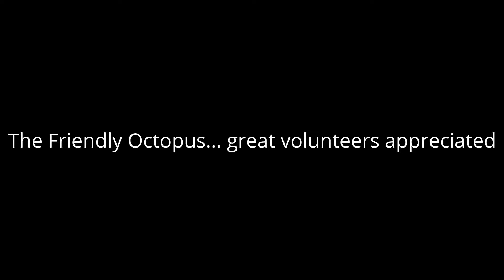Happiest volunteer place in town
Wonderful tone with the volunteers at St Aidan's Friendly OctopusWat